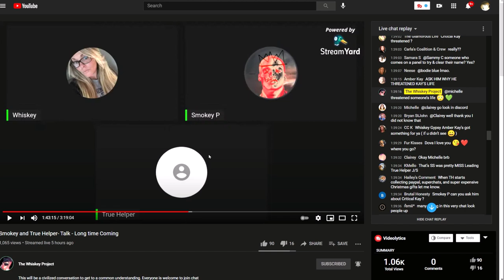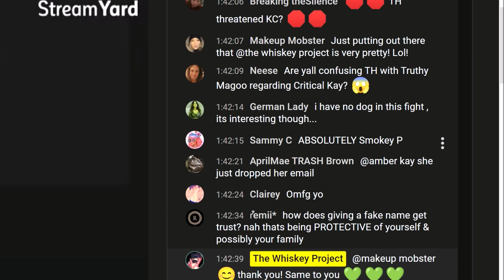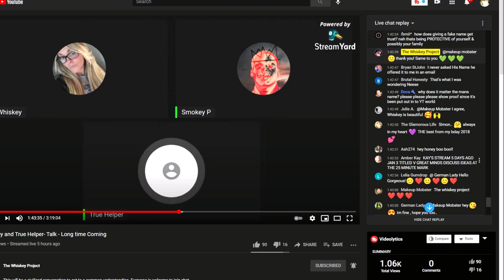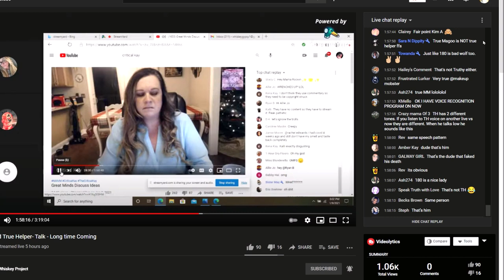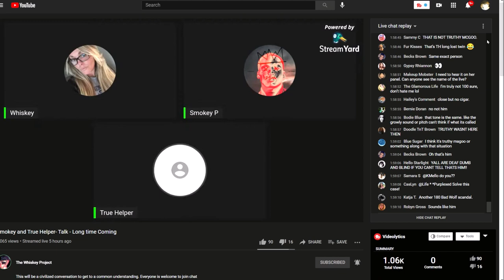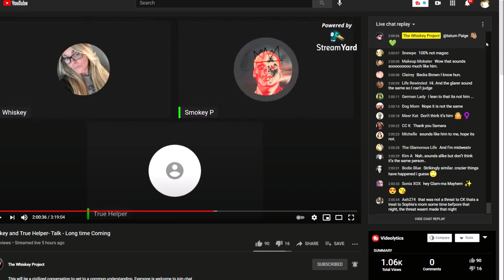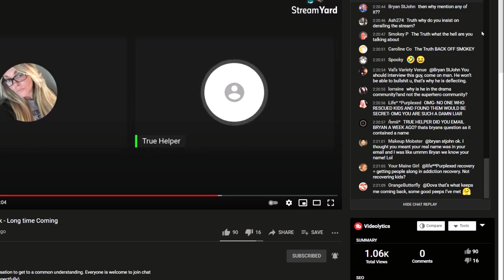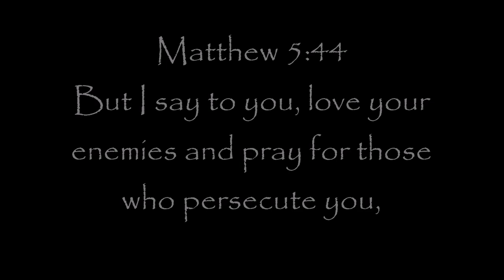True Helper: WOW!!! 😡